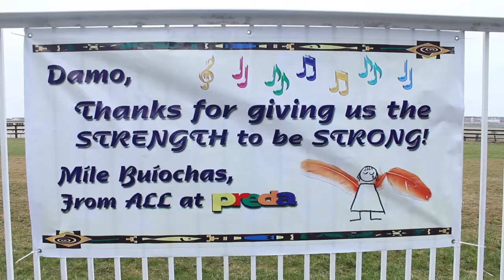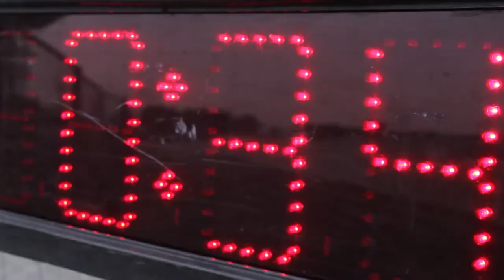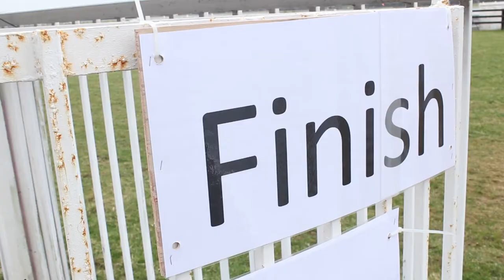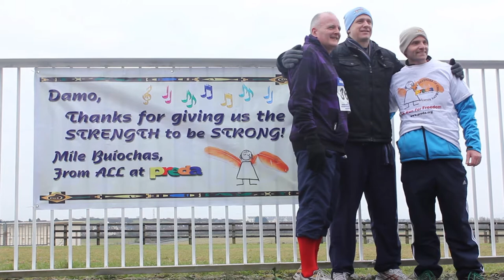Preda Foundation - 'Run For Freedom' 2014 Promo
On March 1st 2014, athletics legend Catherina McKiernan and comedian Maeve Higgins along with the Galway All Ireland winning camogie teams are taking part in 'The Run for Freedom'in aid of PREDA.

PREDA is a children's charity based in the Philippines that strives to free children from adult prisons and child prostitution. Founded by the Nobel Peace Prize nominated Fr.Shay Cullen, PREDA has worked to has worked to protect women, children and human rights in the Philippines since 1969.The charity has recently become involved in supporting those affected by Typhoon Haiyan, with a team of social workers linking up with recently orphaned children and providing food relief.

This 5km 'Run for Freedom' is happening at 12pm on the famed Ballybrit Racecourse in Galway and is open to all. Last year, hundreds of runner of all abilities took part in the race.

If you have the freedom to run, why not run for freedom?

A comedy night for PREDA begins at 8pm that evening  'Fun for Freedom' in The Roisin Dubh features Maeve Higgins with The Sunday Times describing her as being 'Like a Shakespearian court jester, her daftness masks perceptive truth-telling'. Support act Gearoid Farrelly has been called 'The next big thing in comedy' by The Irish Independent with  Chris Kent offering 'A perfect mix of dry confidence and razor sharp wit.'The Comedy Scoop.
Tickets cost €18 (special reduction for Freedom Runners!)

Now more than ever, PREDA appreciates your support in helping our work and in helping spread the message to a wider audience.

We would like to express our king thanks to all the sponsors and PREDA supporters.

Video created by Kamil Krolak of KamilFilms.